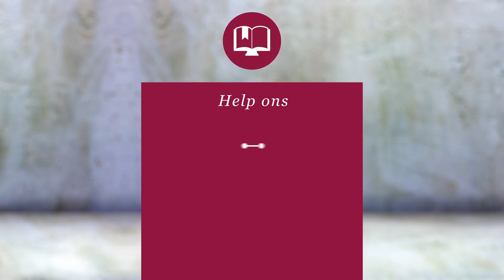Gods onvoorwaardelijke liefde in het bordeel | Ds. F. (Floris) van Binsbergen)